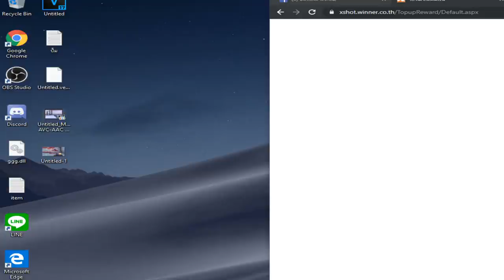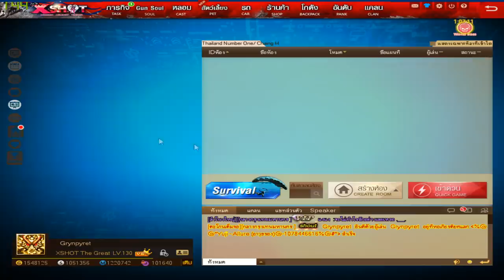XSHOT - สุ่มปืนพก 8.5 หน้าที่ 2 หมดไป 9 ช่อง ดวงไม่เคยจะมีดีแบบใครเขา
สิ้นหวัง